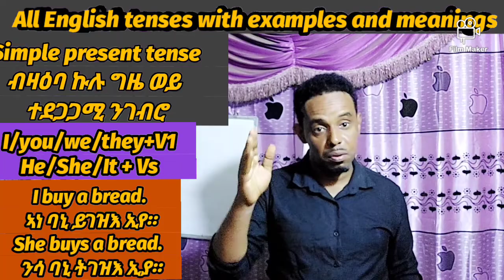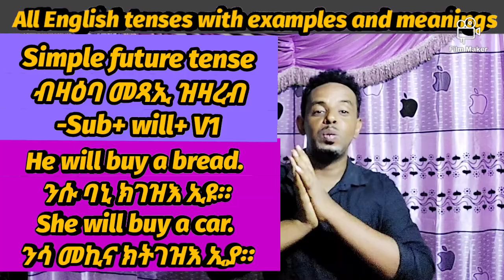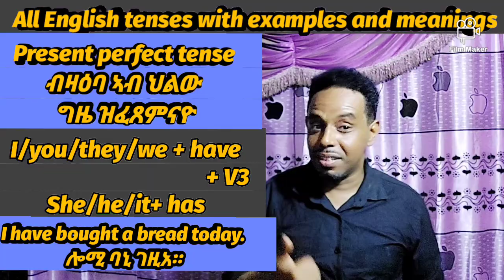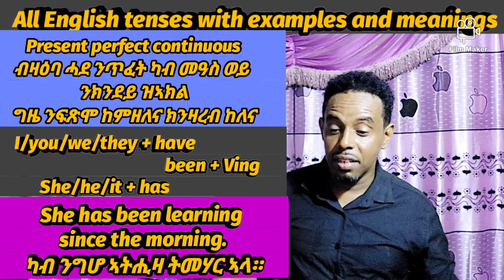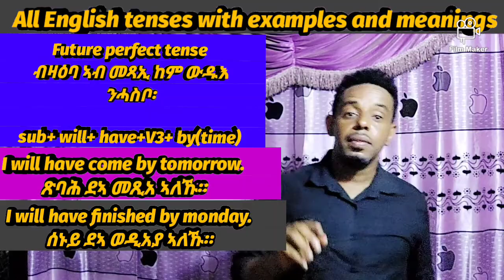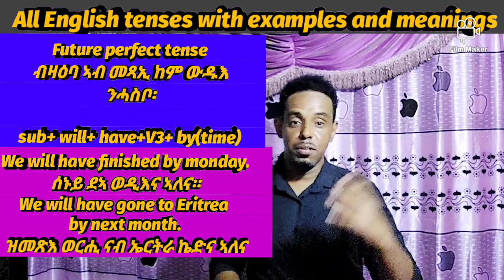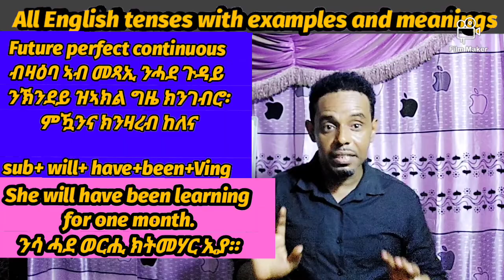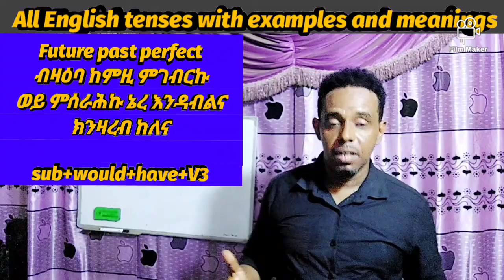ብመሰረት ጠለብኩም፡ ኩሎም tenses ናይ ቋንቋ እንግሊሽ ኣብዛ ቪድዮ ምስ መግለጺኡን ኣብነታቱን ጌረልኩም ኣለኹ፡